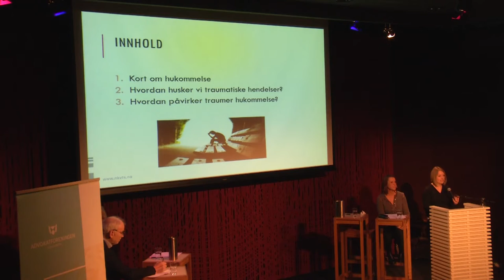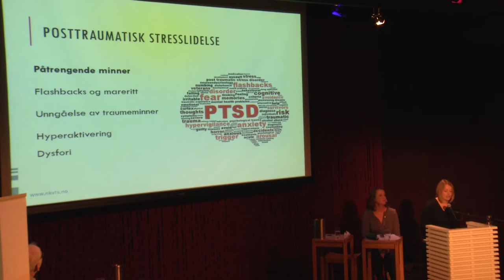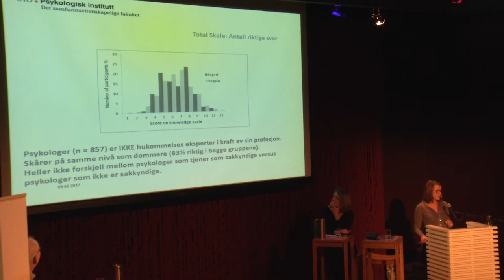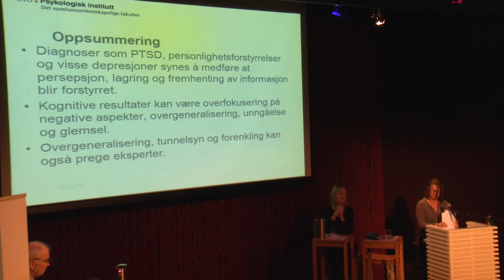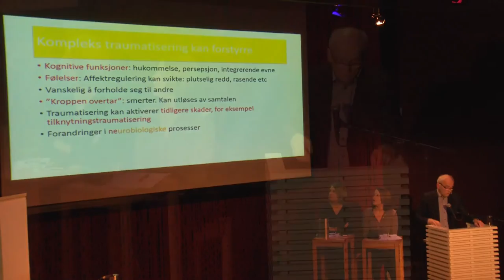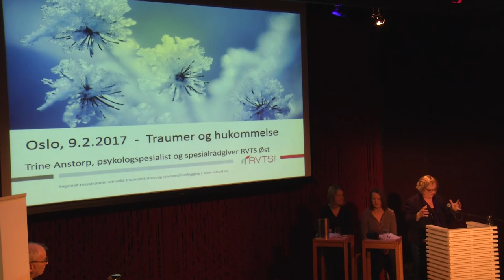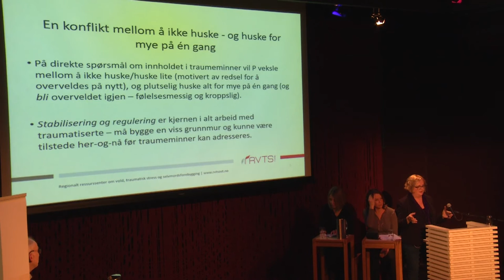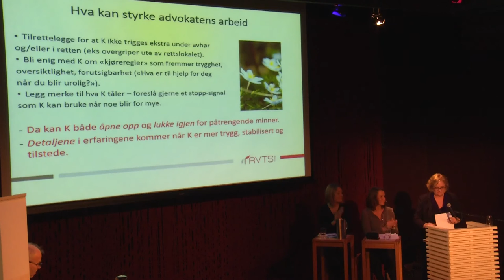Debattmøte om traumer og hukommelse på Litteraturhuset 9.02.17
Advokatforeningen Oslo krets inviterer til debatt.

Hvordan husker man store påkjenninger som seksuelle overgrep og vold mange år etterpå? Hva klarer man å gjengi av erfaringer som man helst ikke vil tenke på i hverdagen? Boken til Vigdis Hjorth, «Arv og miljø», har på ny reist debatt om slike spørsmål. Debatten er sentral i straffesaker som gjelder vold og overgrep. Oslo krets ønsker å gi advokater muligheten til å oppdatere seg på psykologisk kunnskap om hva traumer gjør med hukommelsen, og har invitert fire svært kompetente fagfolk med ulike innfallsvinkler: Psykolog og spesialrådgiver Trine Anstorp ved RVTS Øst (Regionalt ressurssenter for vold, traumatisk stress og selvmordsforebygging), forsker Ines Blix ved NKVTS (Nasjonalt kunnskapssenter for vold og traumatisk stress), Professor ved UiO Annika Melinder og professor ved HIOA Sverre Varvin.
Arrangementet retter seg særlig mot advokater som arbeider med strafferett, barnevern, barnefordeling og utlendingsrett.